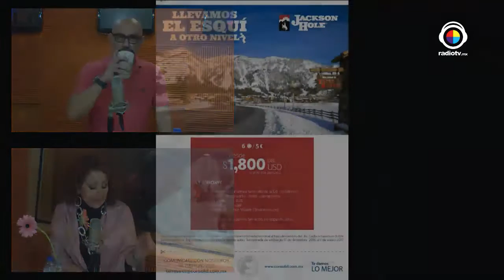La Buena Vida Tema: Turismo, Entretenimiento etc